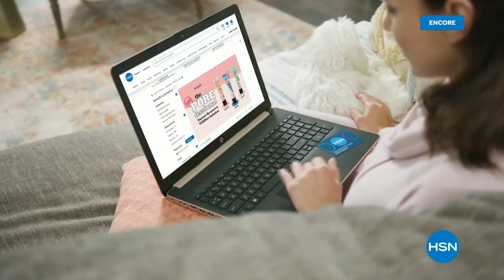HSN | DG2 by Diane Gilman Fashions 09.16.2023 - 04 AM